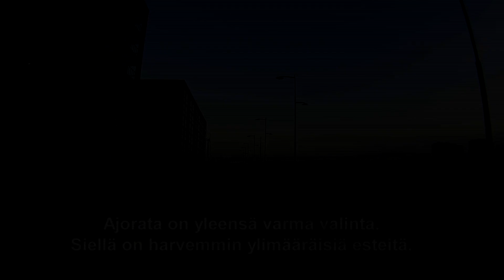Huomioita liikenteestä 1525 - Mene jonnekin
Huomioita kaupunkiliikenteestä pyöräilijän näkökulmasta 1525 - Mene jonnekin.

2021.